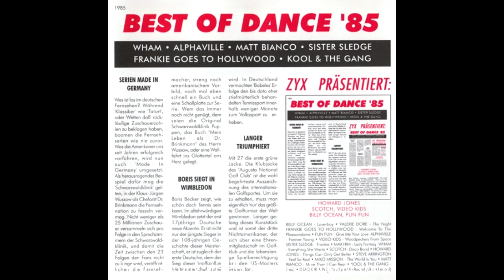Kool & The Gang - Fresh